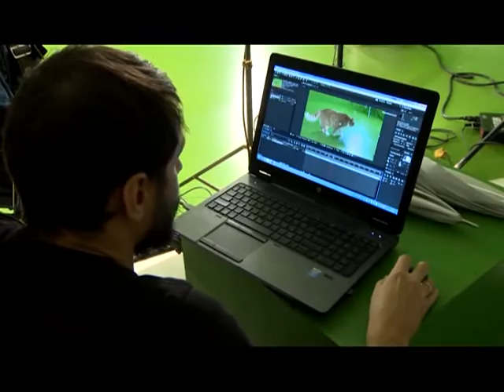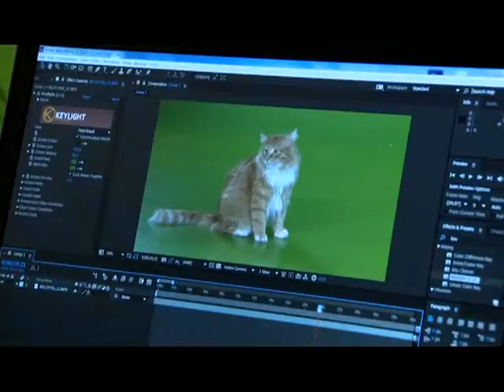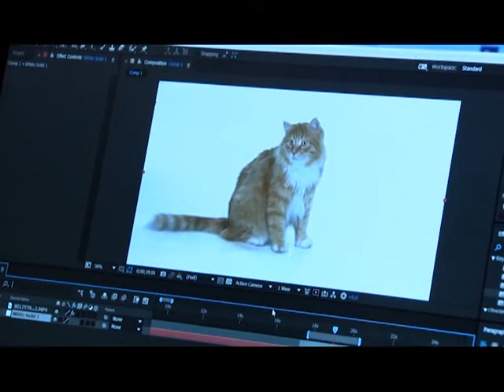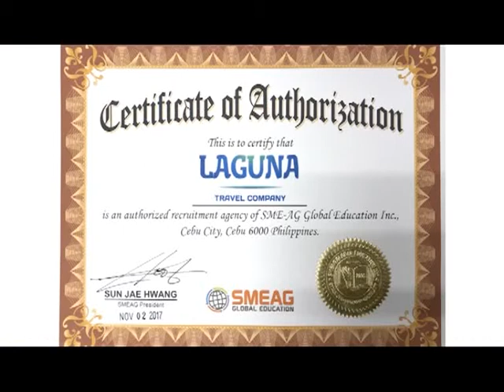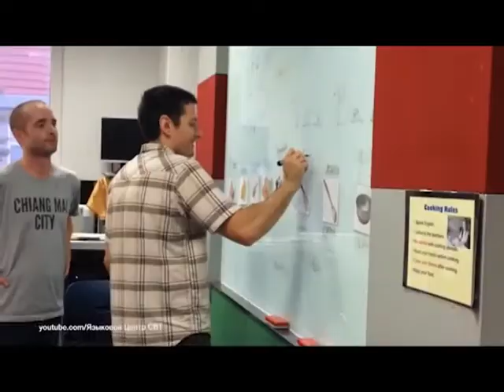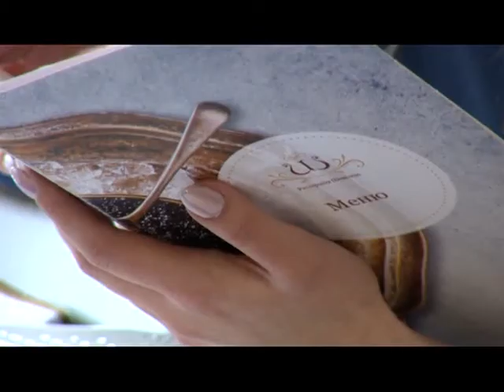Жизнь в большом городе. Выпуск от 17.05.2018